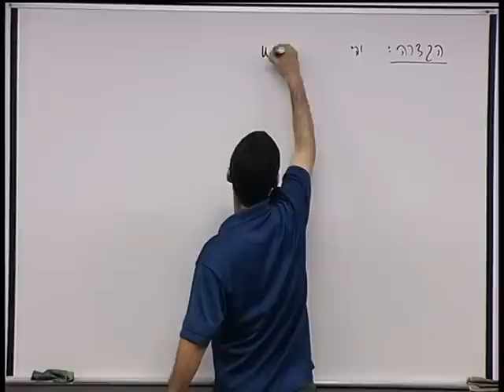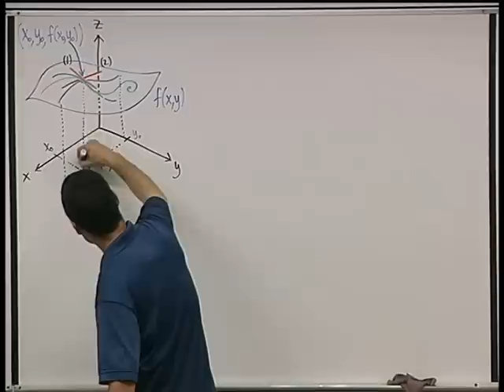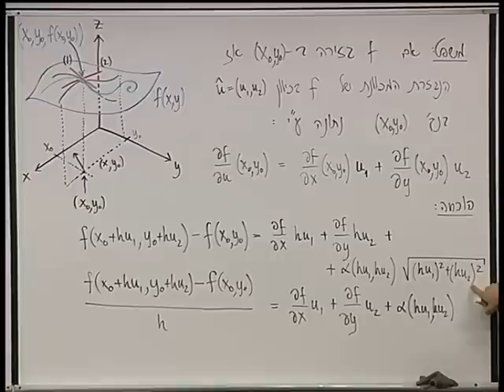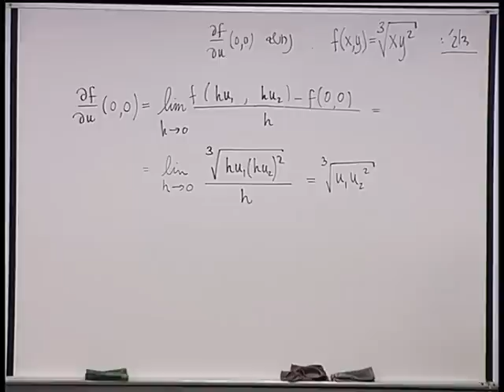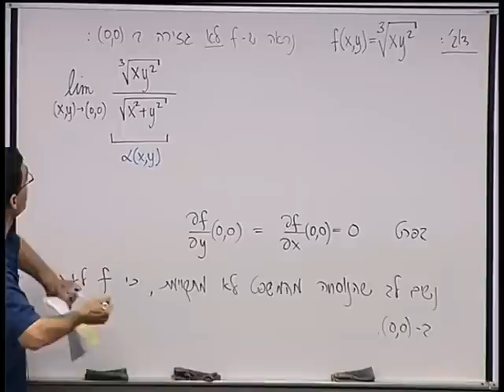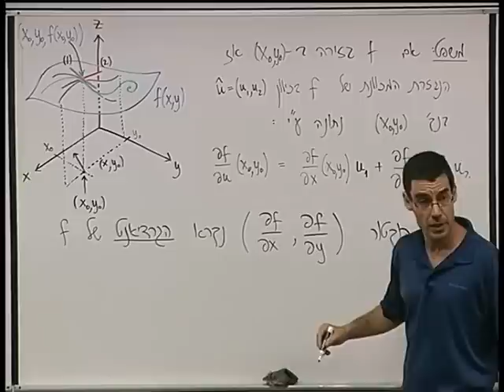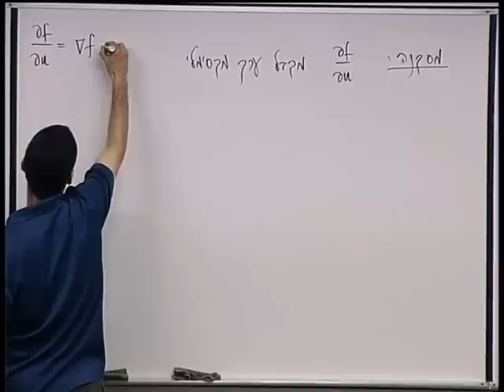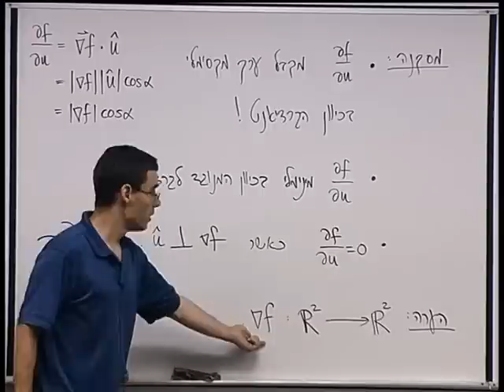36 - נגזרות מכוונות וגרדיאנט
זוהי הרצאה  36 של הקורס חשבון אינפיניטסימלי 2מ' של הטכניון, מרצה ד"ר אביב צנזור.